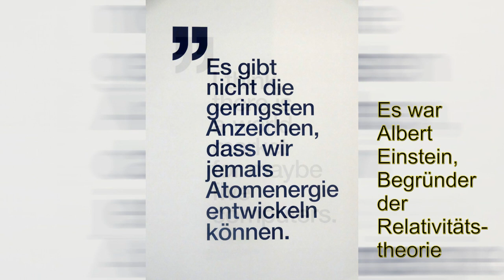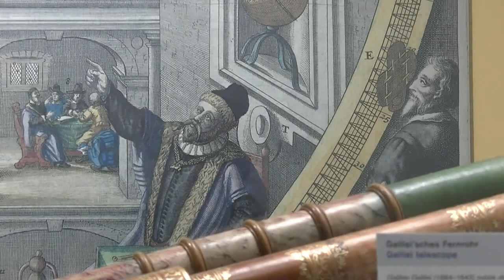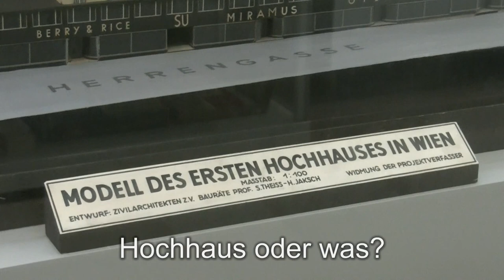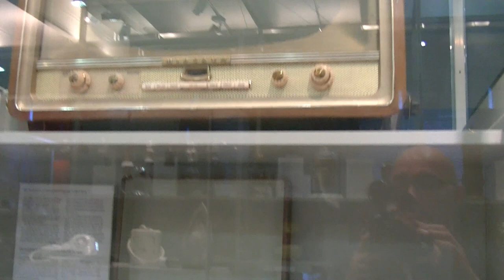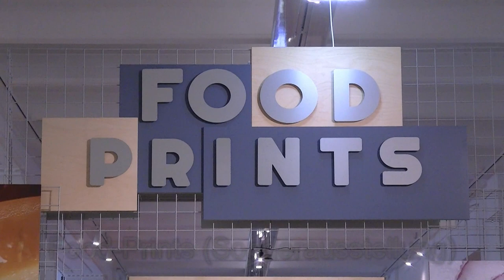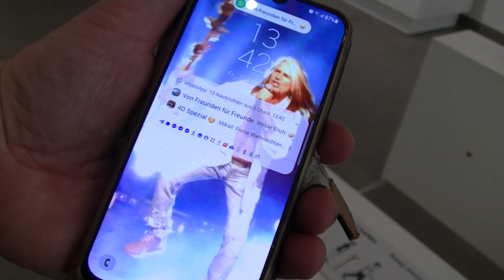Der kleine Stadtstreicher 89: Im Technischen Museum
Diese Folge beginnt mit sechs Fehleinschätzungen berühmter Leute zum Thema Technik. Das Technische Museum ist hingegen absolut nicht „fehl“, sondern hochinteressant und vermittelt Wissenswertes aus vielen Bereichen!